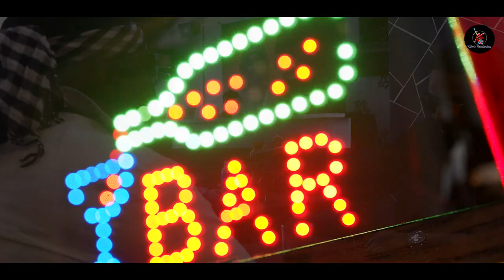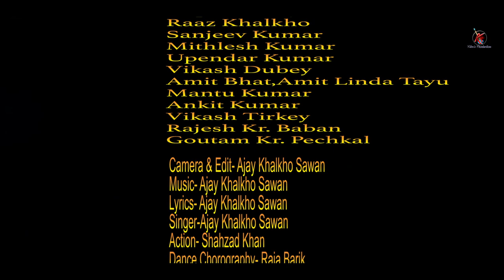Hindi Video Song Dooars Romiyo/हिंदी वीडियो सॉन्ग डुआर्स रोमियो / कलाकार रॉबिन खलखो, शहजाद खान,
A.Khalkho Films Production Present

 """"""""""""""  Dooars Romiyo """"""""""""

 Directed by- Ajay Khalkho (Sawan)

LEED Artist- Robin Khalkho (RK)

Sporting Artist- Shahzad Khan
                              Pramod Vishwakarma
                              Rupesh Sony
                              Goutam Upadhayay
                              Vikash Kumar
                              Mithlesh Sony
                              Raaz Khalkho
                              Surendra Sinha
                              Vikash Duby
                              Sanjeev Sinha
                              Mantu Kumar
                              Amit Bhat
                              Amit Linda Tatu
                              Vikash Tirkey
                              Rajesh Kr. Baban
                              Goutam Kr. Pechkal
Camera and Editing- Ajay Khalkho (Sawan)
Action- Shahzad Khan
Dance Choreography- Raja Barik
Costume- Shweta Kachhap
Lyric, Singer and Music- Ajay Khalkho (Sawan)
                        Cora's Dancer-
Spesal Thanks- Biryani Wala,Santosh Sir,Durga Tiwari,Rupesh Sony,Sudhir Kumar,Sankar Barla, Aasish Soy,Suraj Munda and all Teem Members
                                     and
                    Thanks to Pixabay.com

# हमारे Channel के गाने का Dj-Rimix बनाना एवं इसके Video को You Tube में Re-Upload करना और   Local TV में बिना अनुमति के  Broadcast करना गैरकानूनी है अतः आप से अनुरोध है कि ऐसा ना करे वरना आप पर कानूनी कारवाही हो सकती है🙏 धन्यवाद्
(A.khalkho Films Production)
Copyright & All Right Owner :- A khalkho Films Production
(Ajay khalkho Whtsaap:
A khalkho Films Production

👇My All Video Links👇

👉29.
👉30